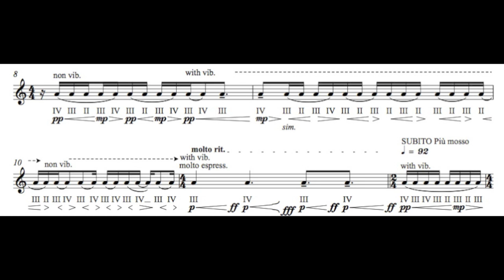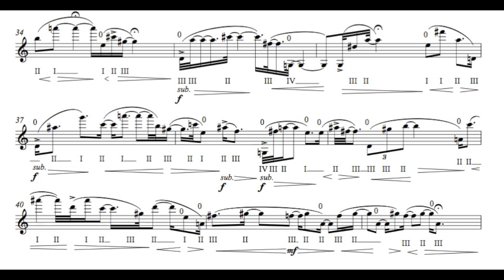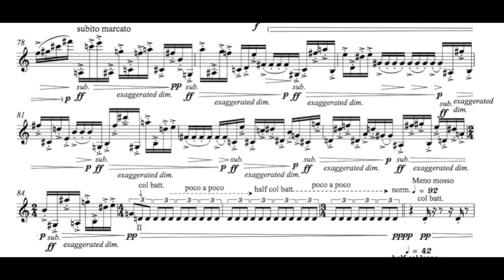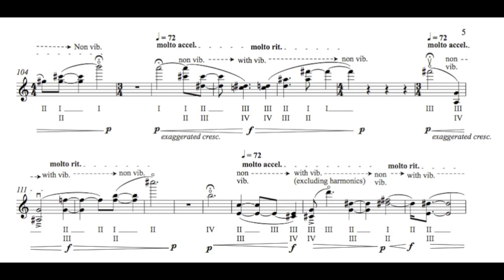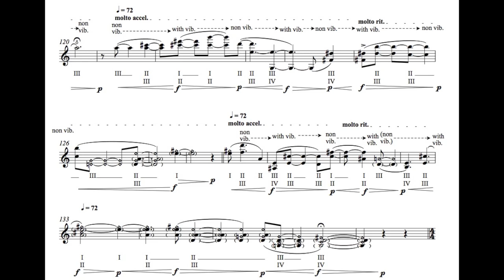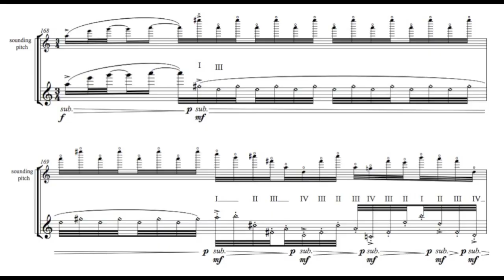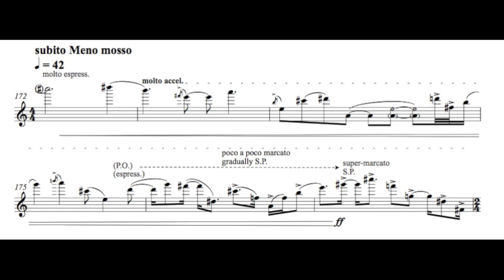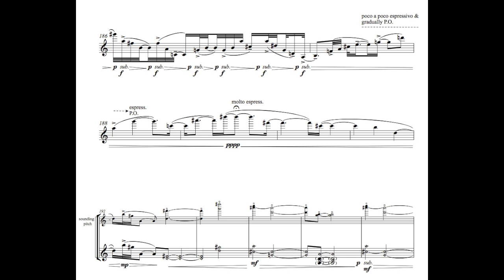Dai FUJIKURA - "Samarasa" (new version) for violin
Performed by Hae Sun Kang (LIVE recording)